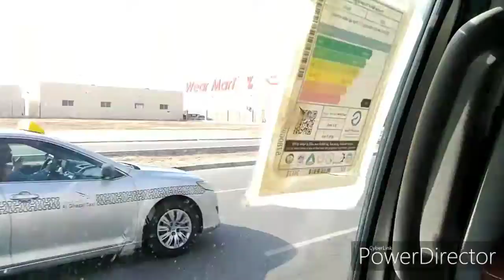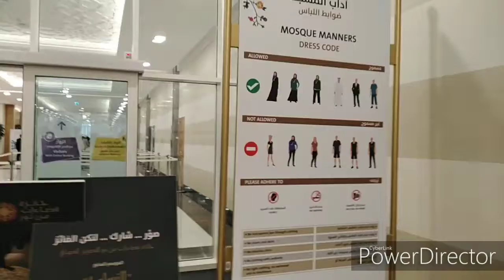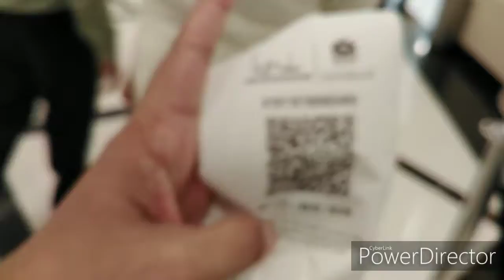Grand mosque Abu Dhabi / cheapest Shopping in UAE / vlog 3 / ഒന്നു അബുദാബി കറങ്ങാം..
Hi dears...

Want to see Abu Dhabi.? Its just a small part. Its Grand mosque worlds largest mosque. And in addition a small Shopping video is also there. Do watch and comment your suggestions

Love
Charu❤️